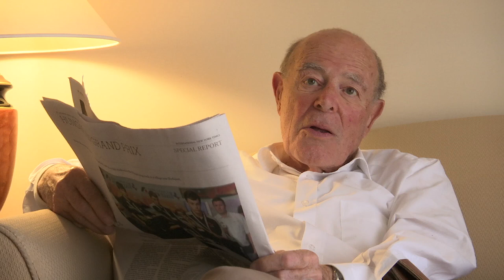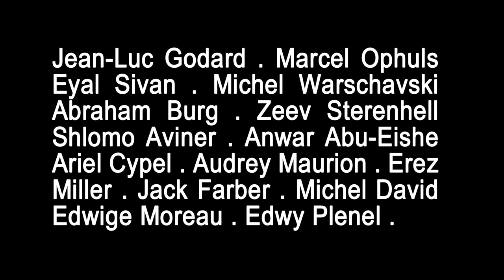Des vérités désagréables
C'est un film en devenir, signé Marcel Ophuls et Eyal Sivan. Un film décidé dans l'urgence cet été, lors de l’attaque israélienne sur Gaza, déjà en partie tourné, mais qui a besoin de soutien pour être achevé et, espèrent les réalisateurs, être fin « prêt pour le Festival de Cannes 2015 ». 50 000 euros sont nécessaires. Suivant le principe du financement participatif, l'équipe du film a donc lancé une campagne de dons sur KissKissBankBank avec le soutien de Mediapart. Tous les renseignements (l'intention du film, sa génèse, la biographie des réalisateurs, à quoi servira la collecte, etc.) sont